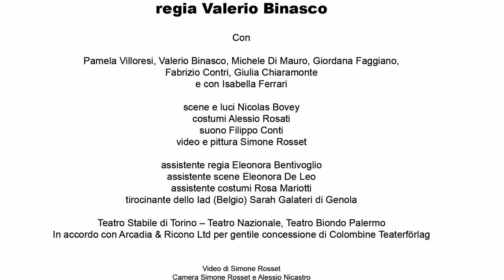La ragazza sul divano - trailer Ufficiale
LA RAGAZZA SUL DIVANO
di Jon Fosse
traduzione Graziella Perin
con Pamela Villoresi, Valerio Binasco, Michele Di Mauro, Giordana Faggiano,
Fabrizio Contri, Giulia Chiaramonte
e con Isabella Ferrari
suono Filippo Conti
video e pittura Simone Rosset
assistente regia Eleonora Bentivoglio
assistente scene Eleonora De Leo
assistente costumi Rosa Mariotti
tirocinante dello IAD (Belgio) Sarah Galateri di Genola
Teatro Stabile di Torino – Teatro Nazionale
Teatro Biondo Palermo
In accordo con Arcadia & Ricono Ltd
per gentile concessione di Colombine Teaterförlag